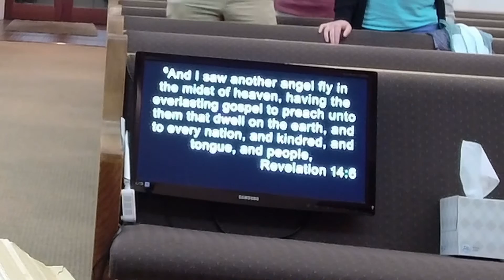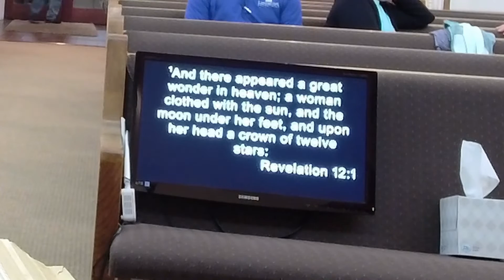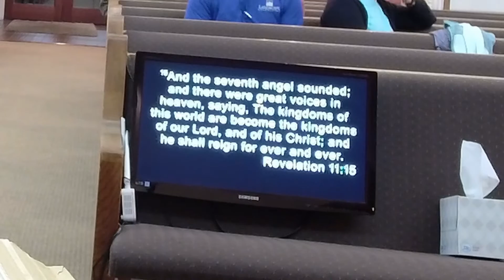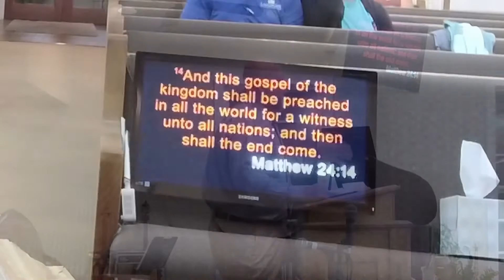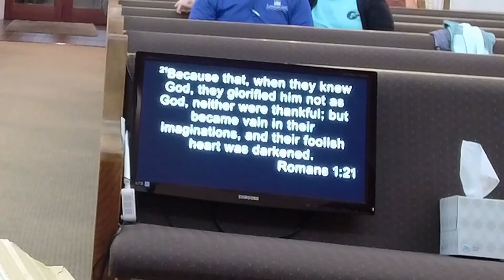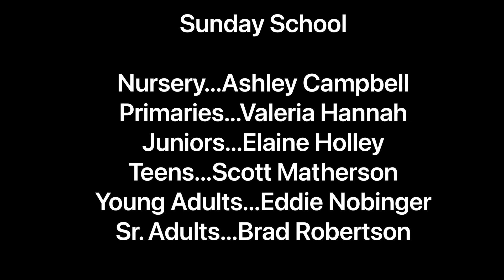Shannon 1st Baptist - Wednesday Night - November 9, 2022 - Revelation 14:6-7